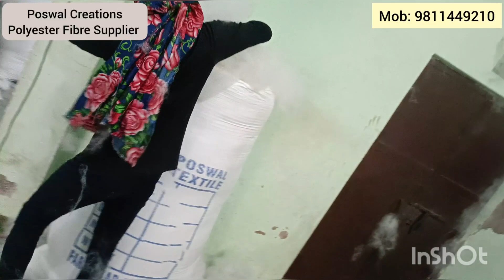Polyester Staple Fibre Carding Process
Poswal  Creations | Faridabad, Haryana also known by 'Poswal Textile'

Largest Fibre and Cotton supplier in Faridabad and Delhi/NCR